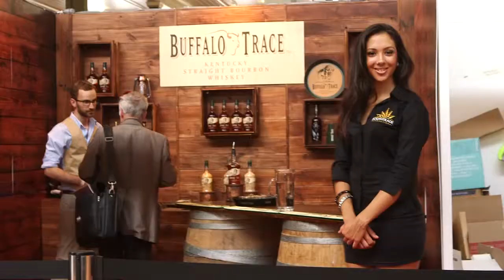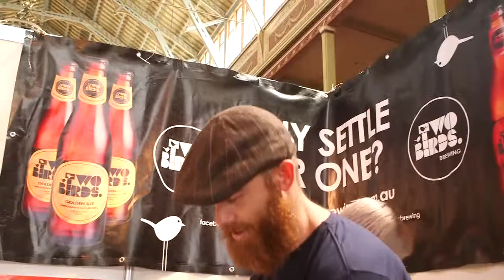TOP SHELF INTERVENTION | POP Drink Culture | Drinks Network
Discover your new favourite tipple, learn how to mix up a classic cocktail or unwind with a glass of wine in the sun! Top Shelf is Melbourne's new boutique drinks festival, a celebration of liquid luxury. Sample from hundreds of products -- wines, beers, spirits and mixers -- and meet the people who make them.

An unrivalled line-up of guest speakers features International Bartender of the Year Jack McGarry from New York; and Harlen Wheatley, master distiller of Buffalo Trace bourbon. Add to that pop-up bars, fine food and coffee and the grand unveiling of the rarest cocktail machine in the world.

The Top Shelf festival -- it's all about treating yourself!

Welcome to Drinks Network...where the we connect people and drinks.

MAILING ADDRESS
Drink Australia Pty Ltd T/as Drinks Network
11/81 Bertram Street, Mortlake,